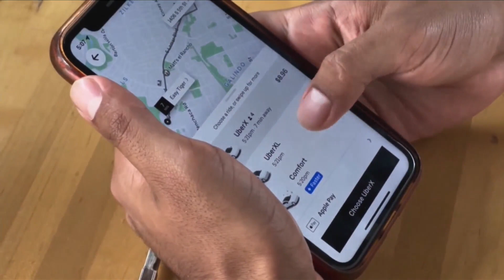Sioux City Police Prepare For This Year's Saint Patrick's Day